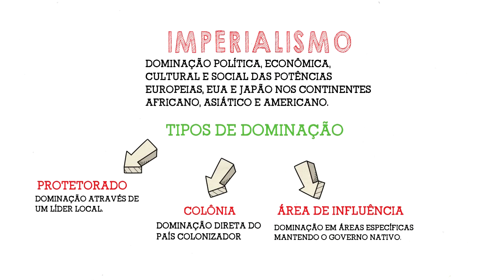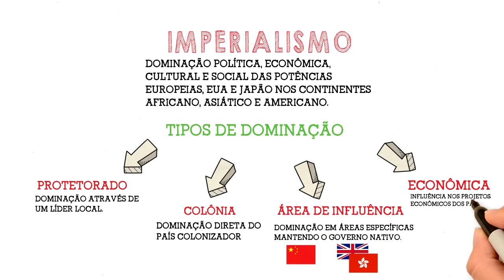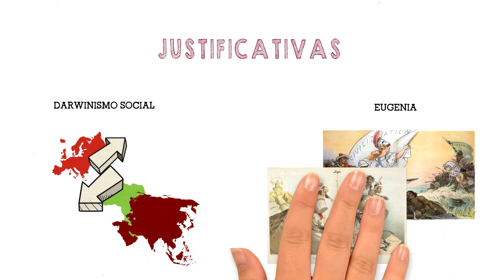O QUE É O IMPERIALISMO? (HISTÓRIA ILUSTRADA).